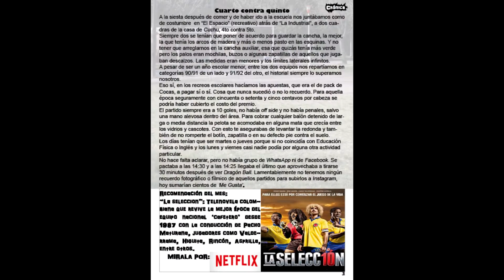Spot Vivo Fútbol - Agosto 2017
Voz en off: Mauricio Landriel